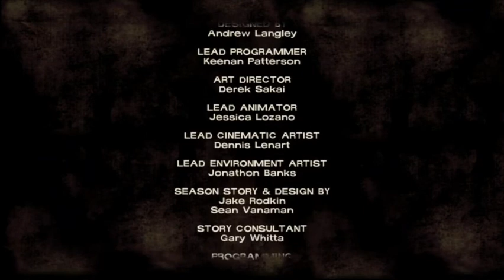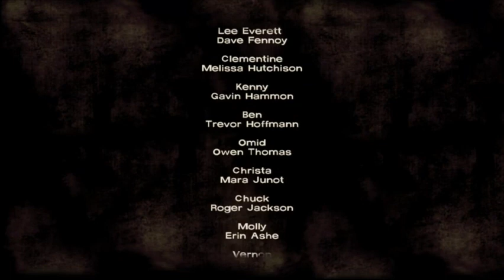Walking Dead Game (26) The One Thing We Didn't Want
Episode 4: Lee's parental direction is questioned